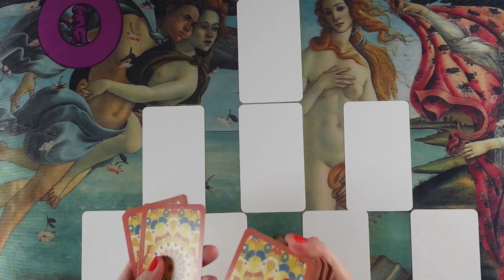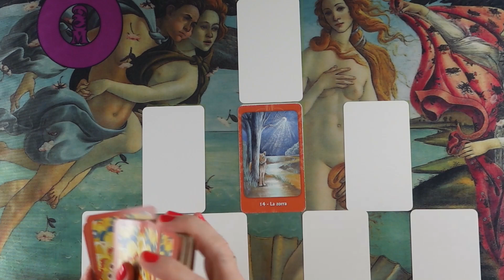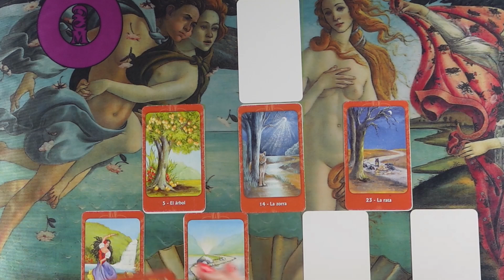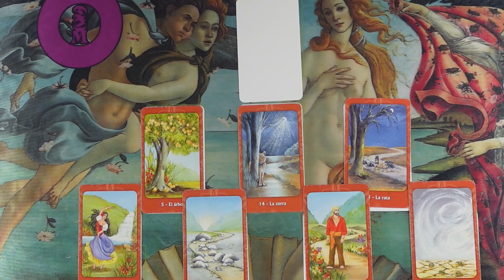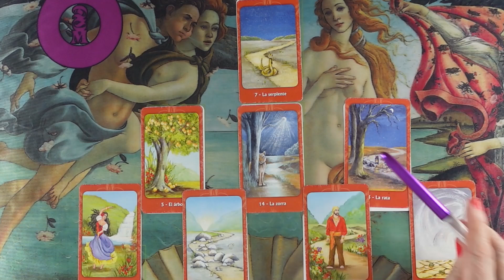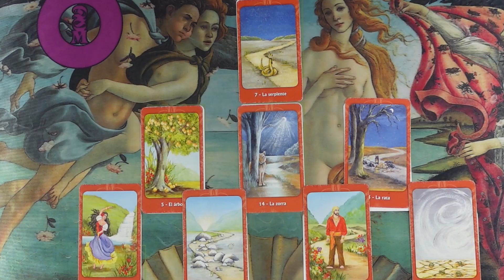Die Göttin in dir - So manifestierst du deine Liebesenergie❤